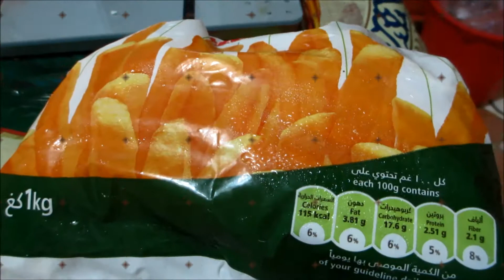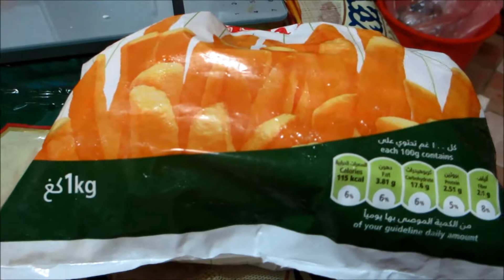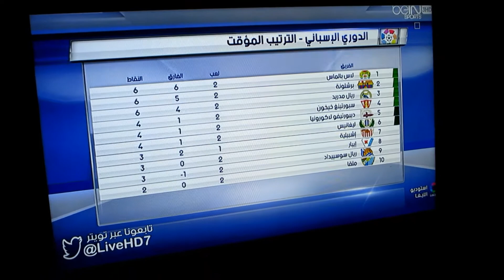VLOG I سويت افضل عشاء في العالم